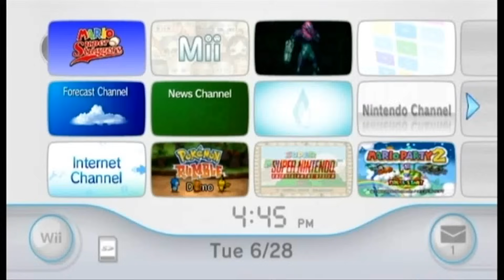Mario Super Sluggers Challenge Mode - Vs. Bowser Jr.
Just started the Challenge Mode for this game and I'm already done beating it. Anyway, here is Mario Super Sluggers, for the Wii. It has a bit of a learning curve, but once you get used to all the tricks, it can be fun, just like the Gamecube prequel.

Here, I defeat Bowser Jr. and his team by a huge margin.